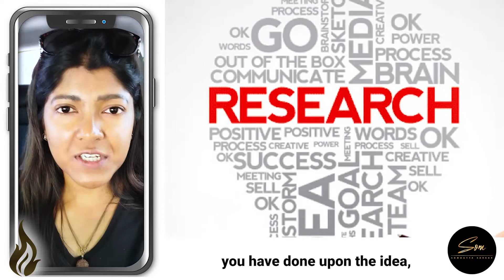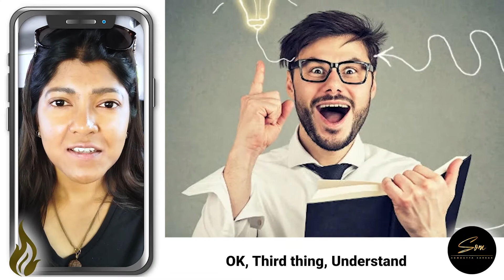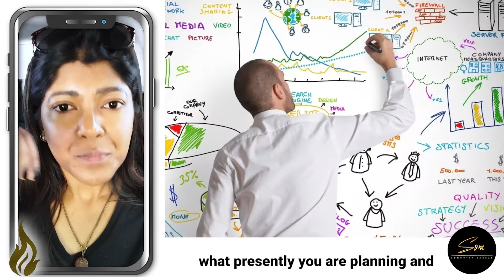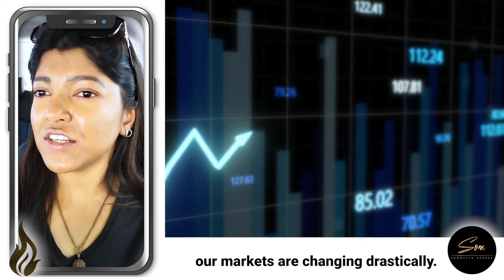3 Things to Know If Your Idea is Not Working | Business | Somdutta Sarkar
If you have a great idea but it's not working, then there are chances that it is not the problem with the idea. It's something else.

Listen to these 3 things if your idea is not working or you are somewhere stuck with your business strategy

𝗧𝗵𝗲 𝗼𝗻𝗹𝘆 𝘄𝗮𝘆 𝘁𝗼 𝗴𝗲𝘁 𝗿𝗲𝗹𝗶𝗲𝘃𝗲𝗱 𝗼𝗳 𝗮𝗹𝗹 𝗽𝗮𝗶𝗻, 𝘄𝗼𝗿𝗿𝗶𝗲𝘀 𝗮𝗻𝗱 𝗵𝗮𝘃𝗲 𝗮 𝗯𝗲𝗮𝘂𝘁𝗶𝗳𝘂𝗹, 𝘀𝘂𝗰𝗰𝗲𝘀𝘀𝗳𝘂𝗹 𝗮𝗻𝗱 𝗷𝗼𝘆𝗳𝘂𝗹 𝗹𝗶𝗳𝗲 𝗶𝘀 𝘁𝗵𝗲 𝗷𝗼𝘂𝗿𝗻𝗲𝘆 𝗳𝗿𝗼𝗺 𝘀𝗲𝗹𝗳-𝗹𝗲𝗮𝗱𝗲𝗿𝘀𝗵𝗶𝗽 𝘁𝗼 𝗹𝗲𝗮𝗱𝗲𝗿𝘀𝗵𝗶𝗽.
𝗠𝗮𝘀𝘁𝗲𝗿𝗶𝗻𝗴 𝘀𝗲𝗹𝗳-𝗹𝗲𝗮𝗱𝗲𝗿𝘀𝗵𝗶𝗽 𝗶𝘀 𝘁𝗵𝗲 𝗸𝗲𝘆 𝘁𝗼 𝗮𝗹𝗹 𝘁𝗵𝗲 𝗿𝗲𝘀𝘂𝗹𝘁𝘀 𝘆𝗼𝘂 𝘄𝗮𝗻𝘁 𝗶𝗻 𝗹𝗶𝗳𝗲.

When the dynamics of life coaching and business coaching meet together, it creates magic!

There was a time when I was broke in a huge financial mess. It was a phase of pain and failure where I had no clue what to do in life and how to come out of that situation.

No one to talk to, no one to understand and no one to help in that mental and emotional traumatic phase. It was a pool of guilt and shame that I was experiencing at that point in life.

Fast forward few months, not only I came out of that mess but became

- Author of Bestselling Book ‘7 Steps from Shame to Being Back in the Game’
- Founder Intensify Life Mastermind (Results Coaching)
- Founder & Host of Intensify Life Podcast
-      Founder of Intensify Life Magazine
- Chief Mentor at Passionpreneur Mastermind

𝐁𝐮𝐭 𝐡𝐨𝐰 𝐝𝐢𝐝 𝐈 𝐝𝐨 𝐢𝐭?
I simply applied some step-by-step process, some frameworks and blueprints to turn my pain & failure into Power & Freedom.

I know what it feels when you are in such a phase of life where you have no idea how to gain back your power and freedom in life.
Hence, my mission was born to enable committed professionals to intensify their lives and empower them to evolve from pain & failure to Power & Freedom, which they never experienced in life.

- One-on-one personal coaching
- Online Exclusive Courses

𝐈𝐟 𝐲𝐨𝐮 𝐰𝐚𝐧𝐭 𝐭𝐨 𝐥𝐞𝐚𝐫𝐧 𝐟𝐫𝐨𝐦 𝐦𝐞, 𝐭𝐡𝐞𝐧 𝐲𝐨𝐮 𝐜𝐚𝐧 𝐛𝐞𝐠𝐢𝐧 𝐡𝐞𝐫𝐞

𝗝𝗼𝗶𝗻 𝗺𝘆 𝗽𝗿𝗶𝘃𝗮𝘁𝗲 𝗰𝗼𝗺𝗺𝘂𝗻𝗶𝘁𝘆 𝗼𝗳 𝗹𝗶𝗸𝗲-𝗺𝗶𝗻𝗱𝗲𝗱 𝗽𝗲𝗼𝗽𝗹𝗲, 𝗟𝗶𝘀𝘁𝗲𝗻 𝘁𝗼 𝘄𝗼𝗿𝗹𝗱 𝗿𝗲𝗻𝗼𝘄𝗻𝗲𝗱 𝗹𝗲𝗮𝗱𝗲𝗿𝘀 𝗼𝗻 𝗺𝘆 𝗣𝗢𝗗𝗖𝗔𝗦𝗧, 𝗝𝗼𝗶𝗻 𝗺𝘆 𝗬𝗼𝘂𝗧𝘂𝗯𝗲 𝗖𝗼𝗺𝗺𝘂𝗻𝗶𝘁𝘆 & 𝗹𝗼𝘁𝘀 𝗺𝗼𝗿𝗲 𝗿𝗶𝗴𝗵𝘁 𝗵𝗲𝗿𝗲

Because when you can intensify one life, then it creates a ripple effect and it helps millions of people for the better!

Intensify Life. Intensify Humanity.